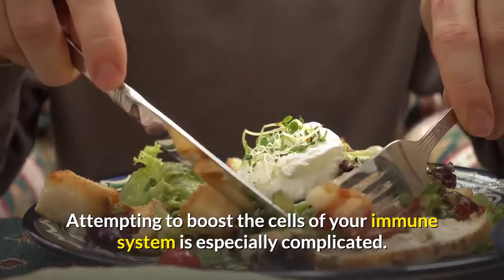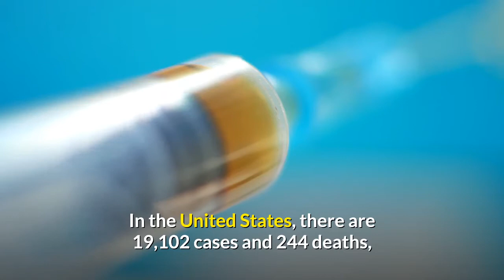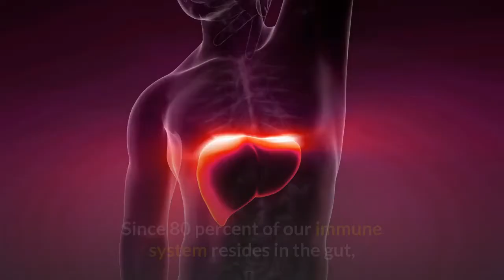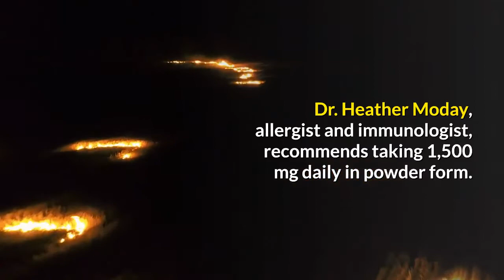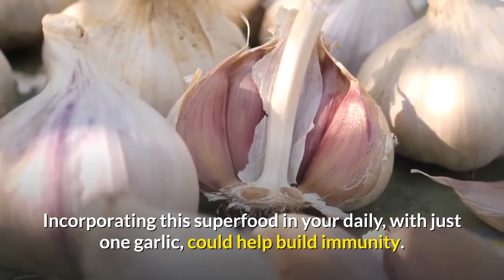COVID- 19: Best Strategies To Boost Immune System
Please watch these,
Excellent Foods That Naturally Act Like Viagra 20

Foods That Boost Sex Drive In Men and Women 10

10 Simple Tricks To Get Her To Like You - How To Make a Girl ATTRACTED To Me?

People with compromised immunity are more vulnerable to succumbing to the COVID-19 infection. The World Health Organization (WHO) believes that older people and those with preexisting medical conditions are more vulnerable to being fatally infected with the virus.
There are ways to naturally build an effective immune response in such a situation. Here is what you need to do, according to a recent article on mindbodygreen.com.

(Note: These are tips to only build immunity in general and are in no way suggesting a cure for coronavirus or a definite prevention method since there is currently no such evidence.)